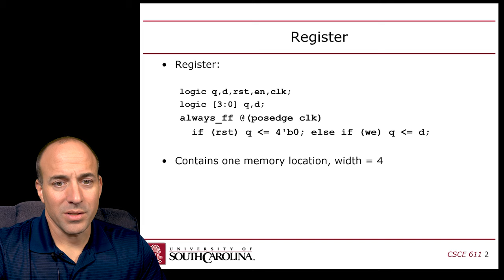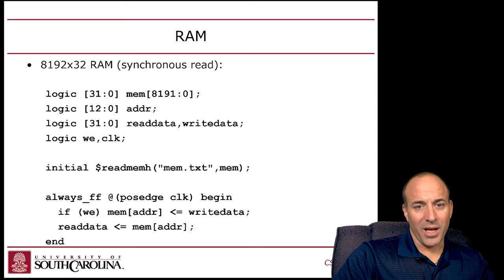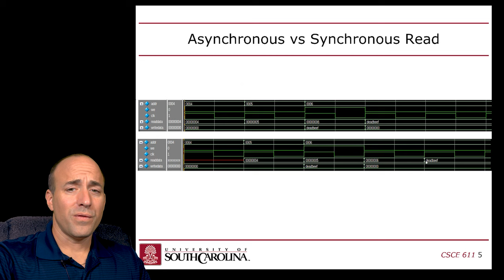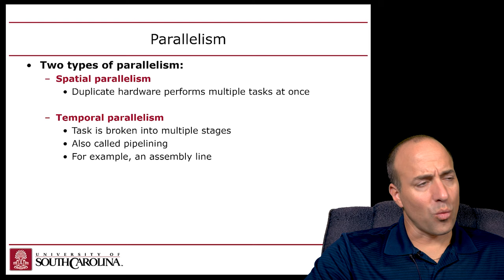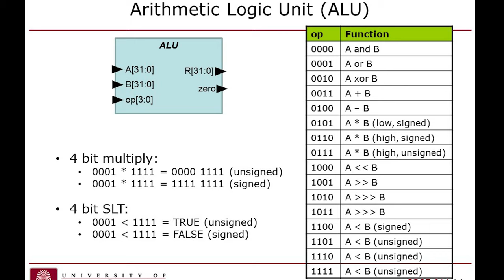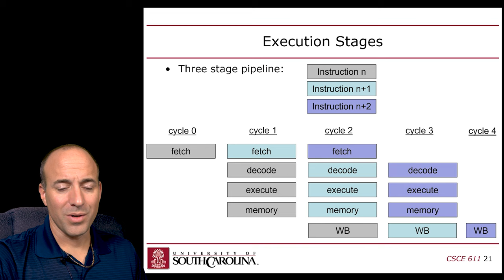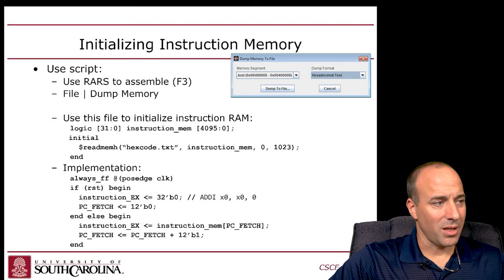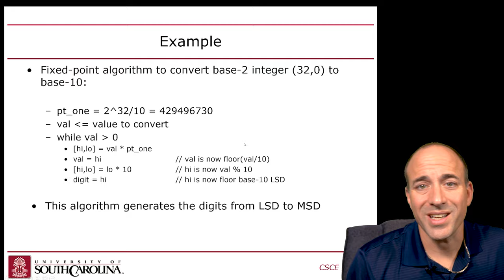CSCE 611 Fall 2020 Lecture 10: RISC-V Microarchitecture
In this lecture I describe how to get started on Project 2, in which you begin to build your RISC-V processor.